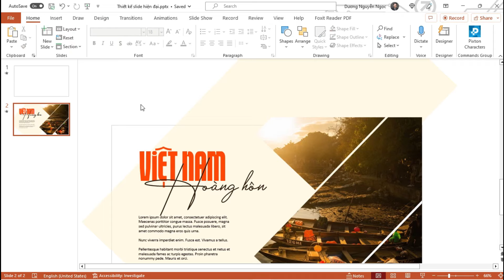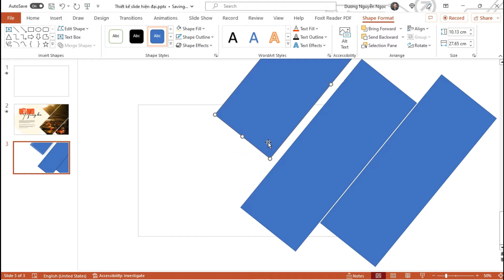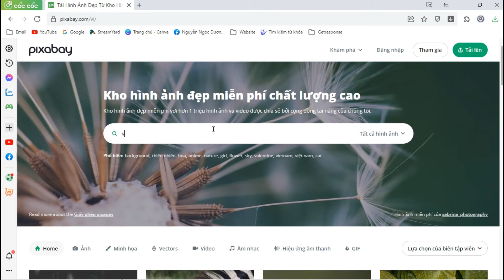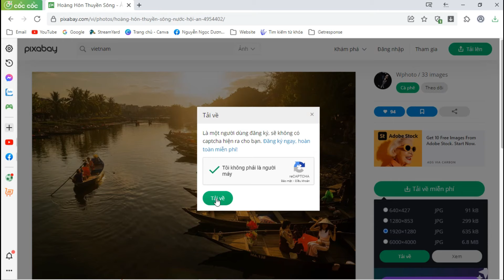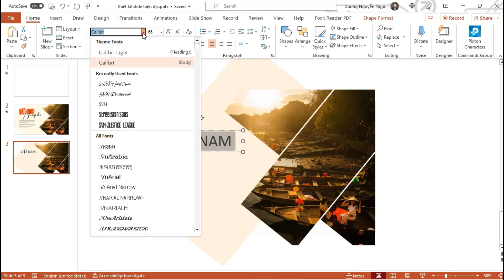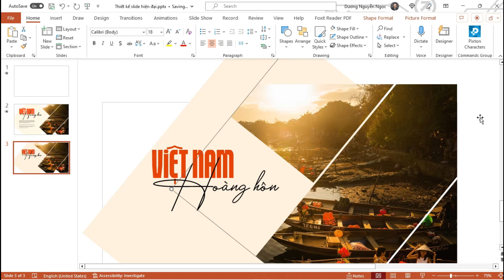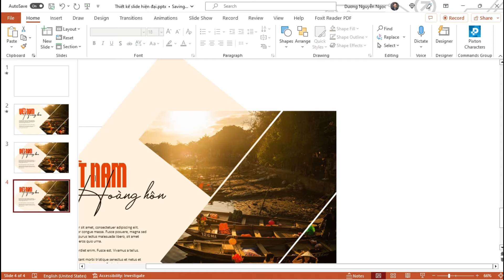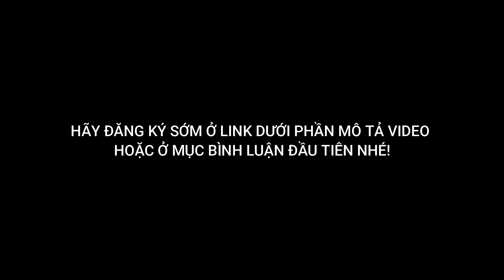Hướng dẫn thiết kế SLIDE hiện đại mới nhất // Nguyễn Ngọc Dương